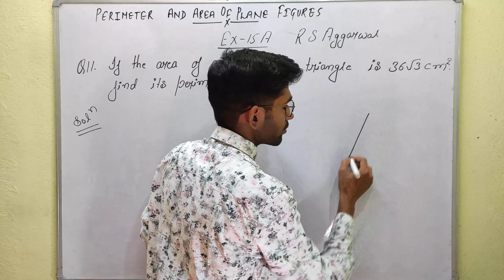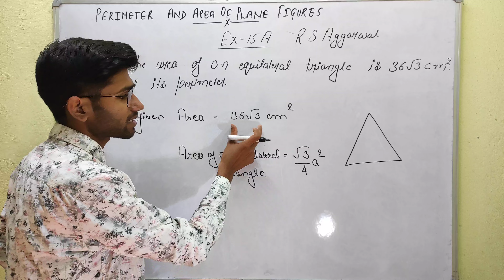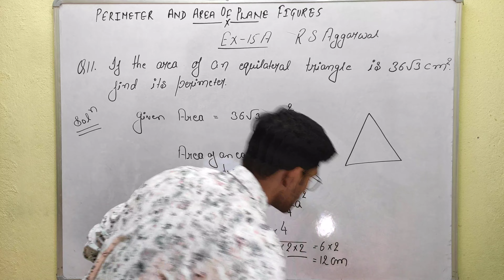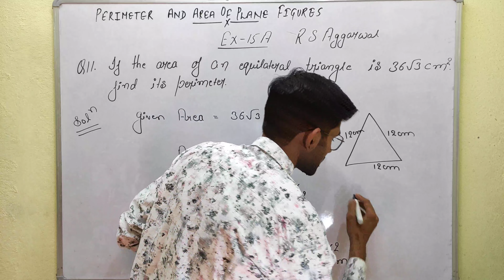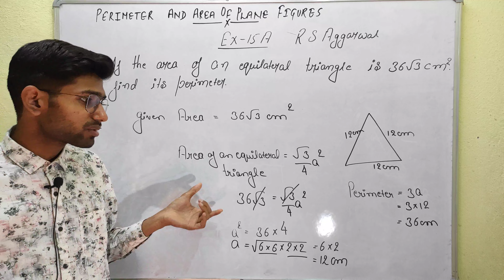Class 10th Math I Perimeter and area of plane figure I Question no.- 11 (Ex-15A) I Ed-Venture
Perimeter and area of plane figure
Question no.- 11 ( Exercise- 15A)
Ed-Venture I Ashwini Singh